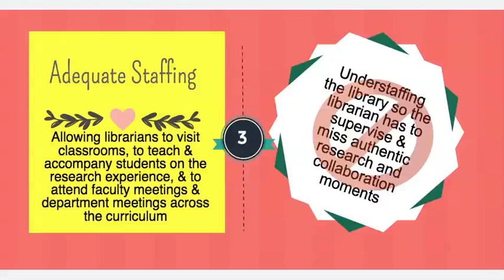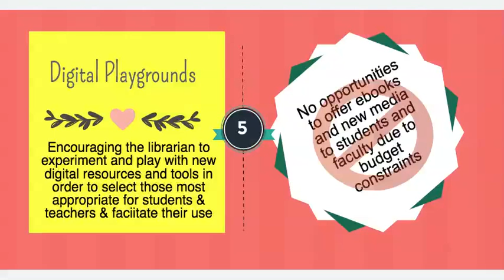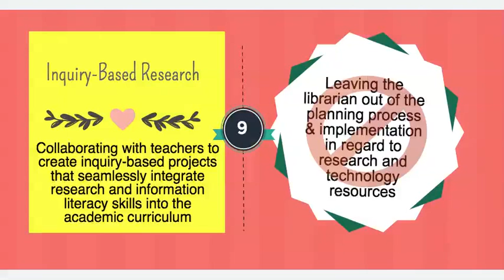Today's School Library: What's Hot & What's Not?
Based on the work of Abarbanel, E., Davis, S., Hand, D. and Wittmer, M. (2013) The New School Library, Independent School Magazine. (Accessed: 23 March 2015).

Created in Piktochart, Presentation Mode, Screen Capture as .mov file, uploaded to YouTube, music added.